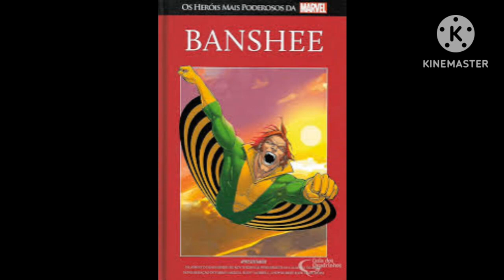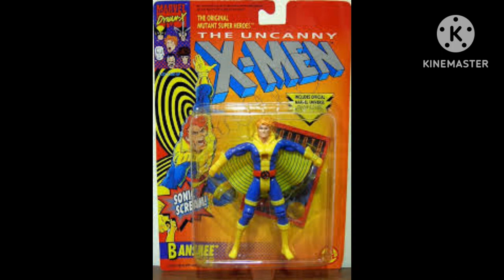conheça origem do Banshee